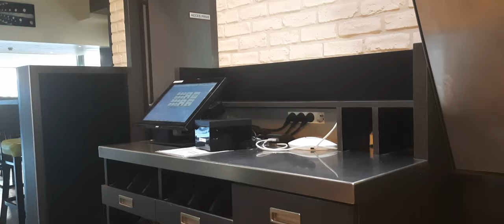un café viennois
j'ai pris un café viennois au bar de la gare au Café de la Gare j'étais vraiment très bon j'ai beaucoup aimé avec une généreuse crème chantilly ils ont mis sur le café ☕️  et le prix il est de 5,40 € seulement pour un grand café viennois 🙂😋